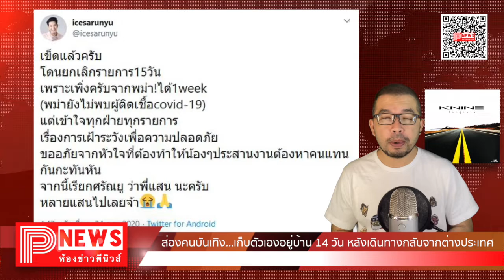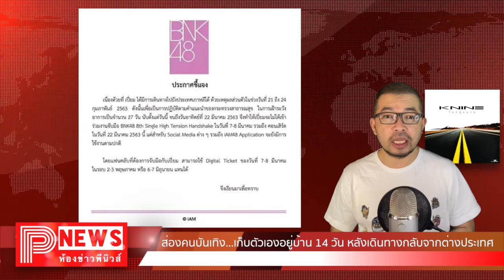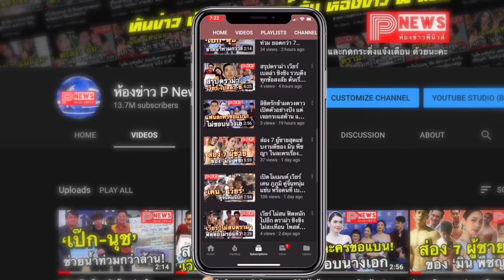ห้องข่าวพีนิวส์ | ส่องคนบันเทิง...เก็บตัวเองอยู่บ้าน 14 วัน หลังเดินทางกลับจากต่างประเทศ